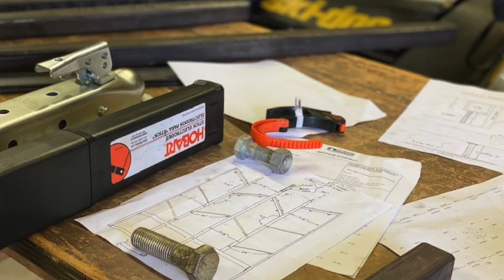Seven Lakes Snowmobile Club 2022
Join Seven Lakes Snowmobile Club as they prepare for another season of making flat trails in Carroll County, NH.